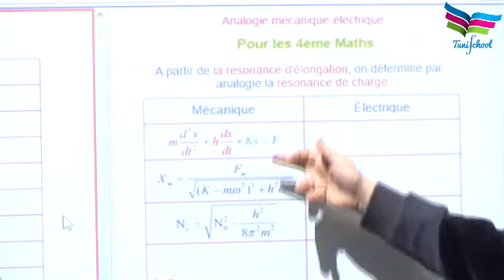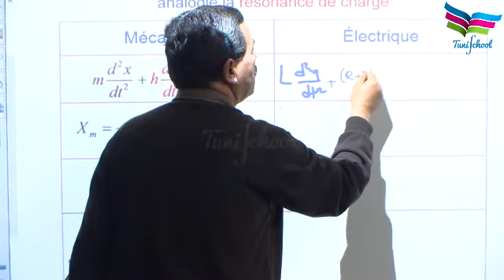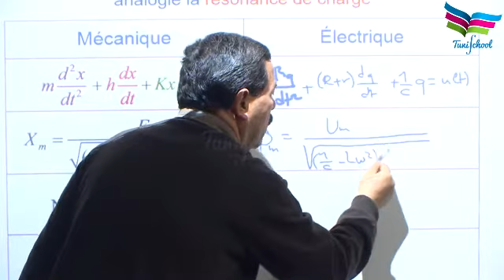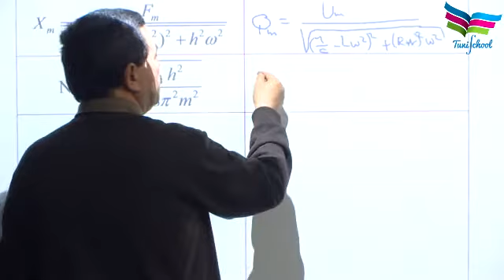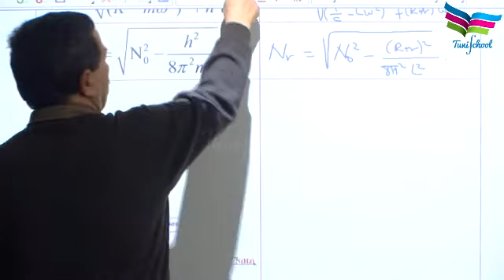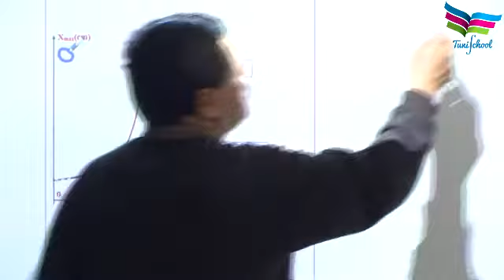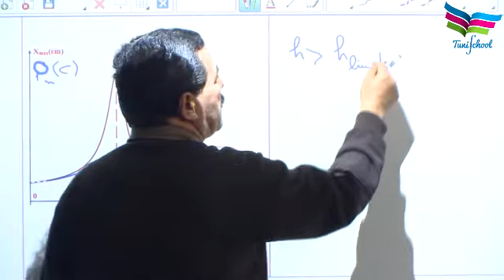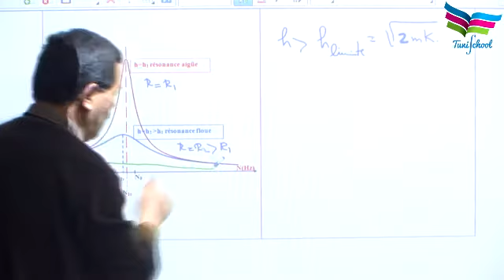Oscillations mécaniques forcées ( partie 8 )